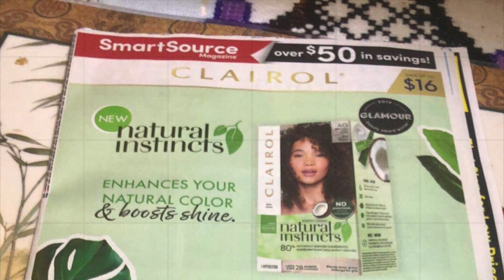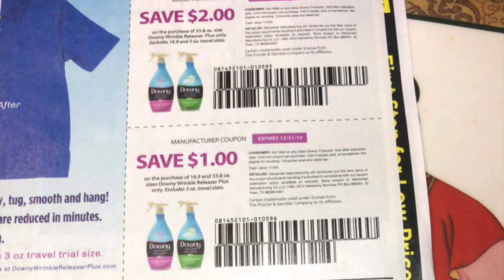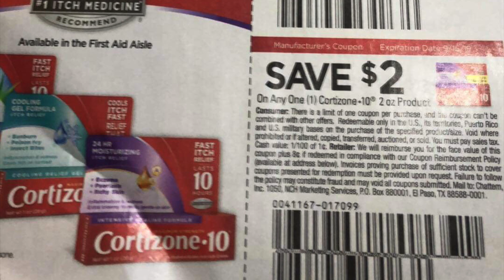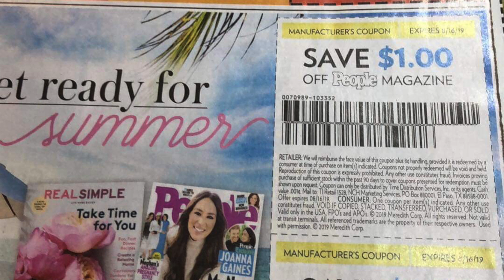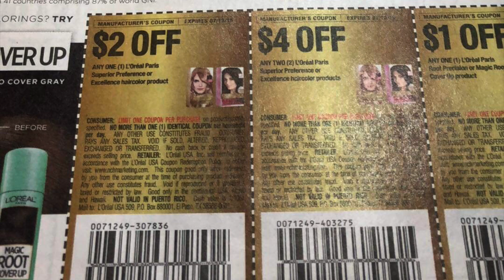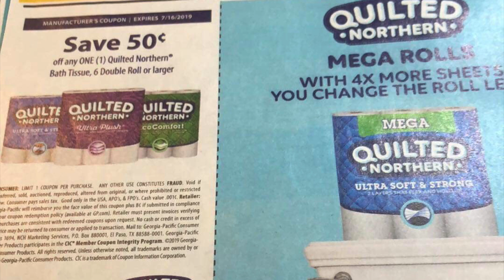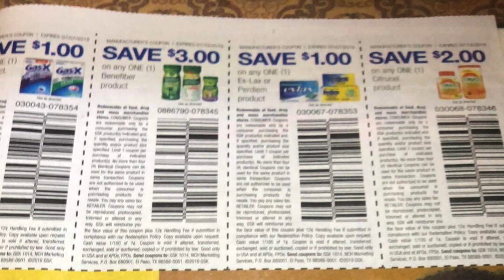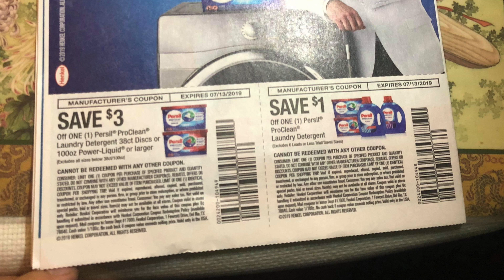🛍🧐📃Que **LIBROS DE CUPONES** recibiremos este fin de semana